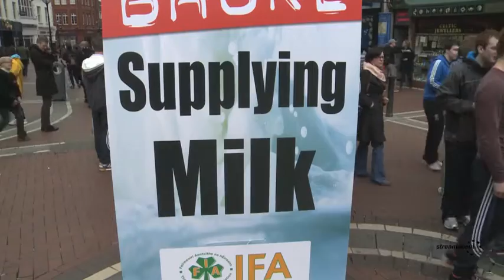Dairy Farmers Protest